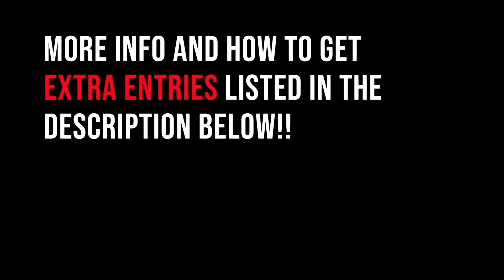DROPPED HIM!! 371 yard shot on HUGE Kudu! | Hunting South Africa 2019 Series EP.1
Follow along as my good buddy Forrest makes an awesome 370 yard shot and drops this once in a lifetime kudu in his tracks! This thing is as big as they come! Brandon gets a giant Warthog and Brad gets a beautiful Zebra.